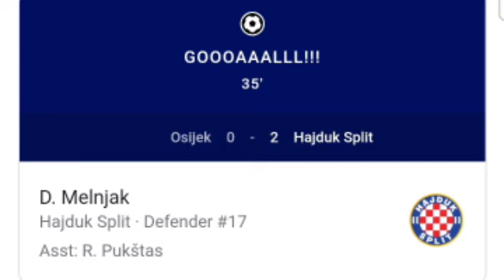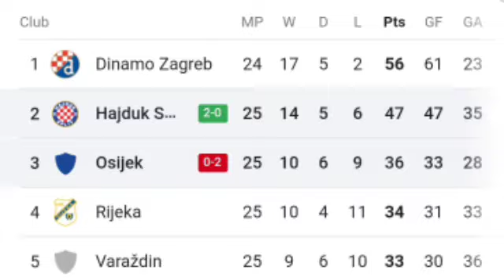Osijek vs Hajduk Split (0-2) All goals and Extended Highlights.